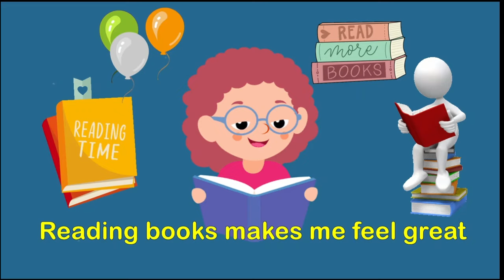The Alphabet Song | Abc Song, Learn Alphabets from A to Z and Preschool Rhyme for Babies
learning with us is home to various popular nursery rhymes that educate & entertain toddlers through music & story-telling. They will learn to read with our wonderful collection of animated videos including phonics, Numbers, Colors & many more!

All the letters we will sing

Reading books makes me feel great

I can write my name so well

M N O P Q

Maybe you should try too

Mommy will be proud of you

Sing the song again with me

Yeiiii

Yeiiii
abcの歌
abc wala cartoon
babies rhyme